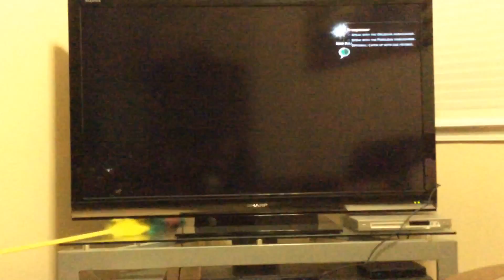DA:I - Trespasser - Iron Bull's Birthday!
A.K.A annoying him with boring topics.